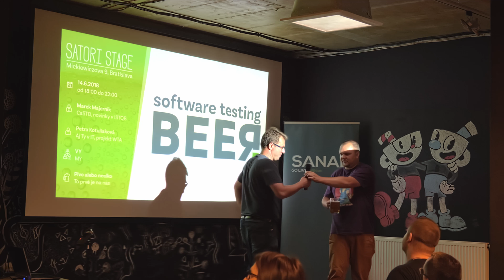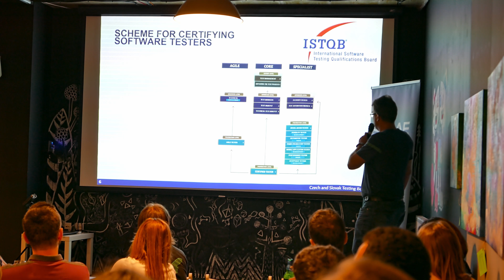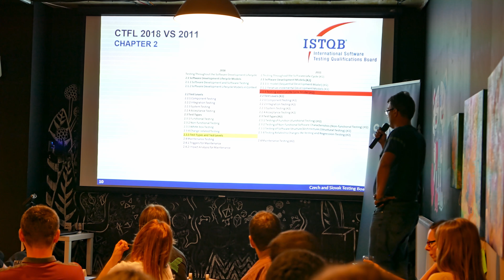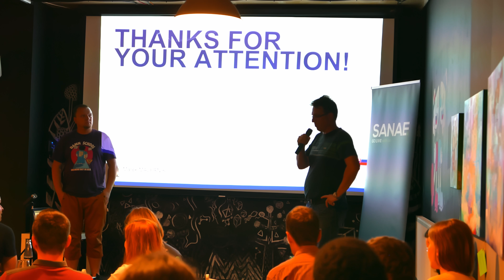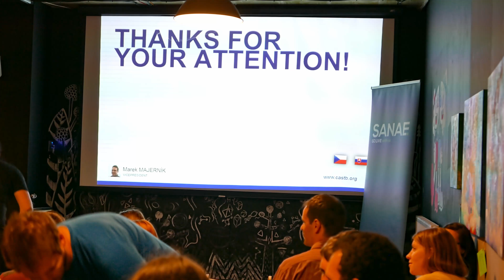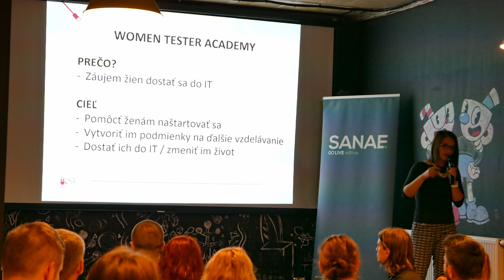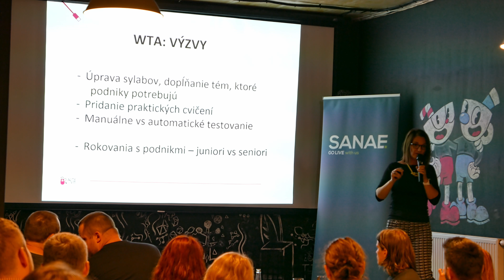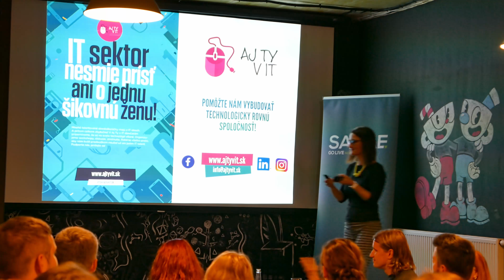SANAE Software Testing BEER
Záznam prednášok z prvého SANAE Software Testing BEER - 14/062018
Marej Majerník - CaSTB
Petra Kotuliaková - Aj Ty v IT